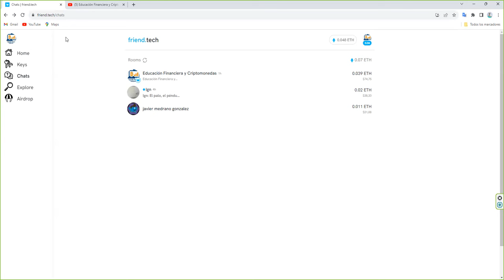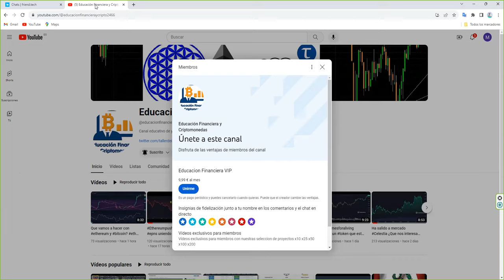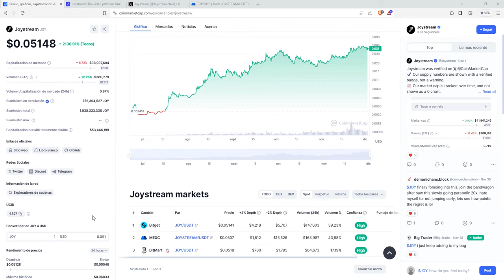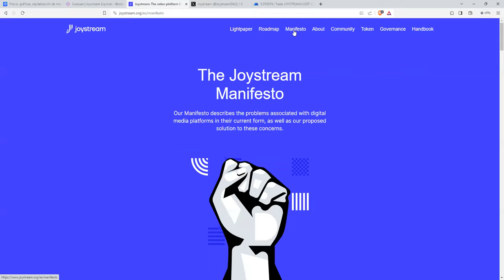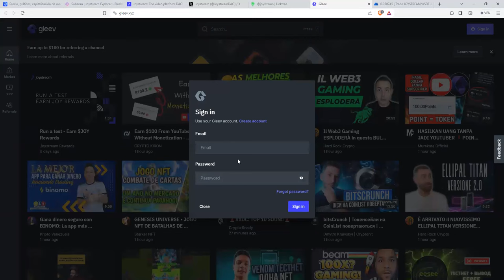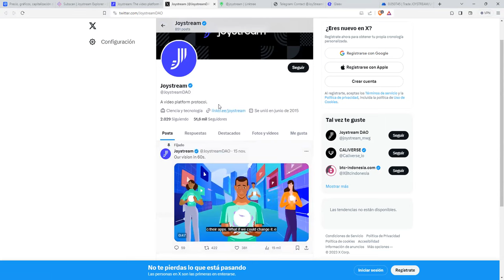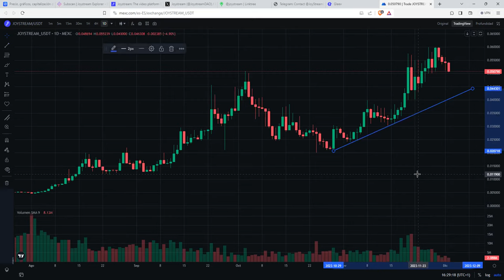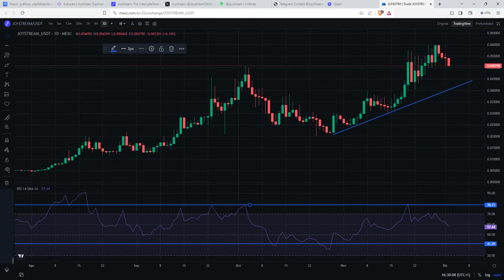joystream gleev.xyz la dao de videos The streaming platform empowering creators and users.